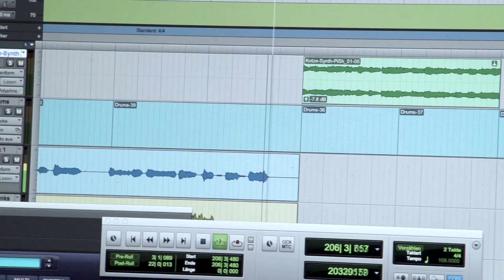HÄMATOM - Formentera-Session - Trailer zur Dokumentation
Im April 2017 verschanzten wir uns für ein paar Tage im Paradies um auf der kleinen Insel Formentera mit dem Songwriting zur "Bestie der Freiheit" zu beginnen. Dieser Aufenthalt war der Startschuss zum kommenden Album und eine unglaublich intensive Erfahrung.
Die 40 Min. Dokumentation "HÄMATOM - Formentera-Session" findet ihr exkl. nur in der "Bestie der Freiheit" Freak-Box.

Konfigurationen:
►Digipack
- 13 neue Tracks

►Ltd. Freak-Box inkl.:
- einer von vier 15cm großen 3D Figuren
- 2 Postern (60x60cm)
- 4 Buttons (30mm)
- 4 handsignierten Autogrammkarten
- 2 Non-Album Tracks
- exkl. Bonus DVD (Live at Wacken Open Air 2017 und Formentera Songwriting-Doku)

►Ltd. Colored Vinyl
- inkl. Audio CD

►Ltd. Media Markt/Saturn Edition
- inkl. einem exkl. Non-Album Track

"Bestie der Freiheit" - Release-Shows

25.01.18 München - Backstage Werk
26.01.18 Köln - Essigfabrik
27.01.18 Hamburg - Große Freiheit
28.01.18 Berlin - Huxley`s
01.02.18 A-Wien - Arena
03.02.18 CH-Luzern - Schüür